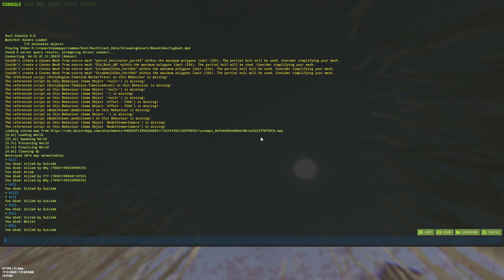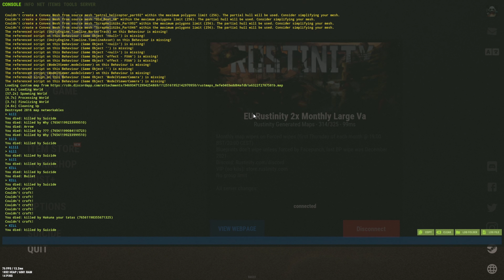How to play Rust: Tips and tricks beginner&advanced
Welcome to "Rust Run: Journey to Rocket Launch"! Join us as we embark on an exciting adventure filled with perilous challenges and thrilling moments. In this epic journey, we will work our way through the harsh world of Rust, strategically gathering resources, forming alliances, and conquering formidable obstacles, all with the ultimate goal of reaching the illustrious Rocket Launch.

Prepare to witness explosive battles, masterful scavenging, and ingenious base-building strategies as we navigate through a treacherous landscape teeming with rival players and hostile creatures. Our skilled team will showcase our expert knowledge of the game mechanics, sharing valuable tips and tricks along the way.

As we progress through this immersive experience, you'll discover the importance of careful planning, resource management, and tactical decision-making needed to survive Rust's punishing environment. Through our commentary and analysis, we aim to entertain, educate, and inspire both new and experienced players alike.

Follow along with us on this Rust Run adventure, as we showcase our determination, teamwork, and resilience. Witness the intense camaraderie, the stunning encounters, and the victories that await us. Each episode brings us one step closer to reaching the monumental Rocket Launch, an achievement that will cement our legacy in this unforgiving world.

Don't miss out on the excitement – subscribe to our channel, like this video, and hit the notification bell to stay updated on every thrilling episode of "Rust Run: Journey to Rocket Launch."

Together, we can conquer the challenges, overcome the hardships, and ultimately triumph in our pursuit of the Rocket Launch.

Join us now on this epic Rust journey – buckle up, hold on tight, and get ready to witness the adrenaline-fueled action unfold before your eyes.